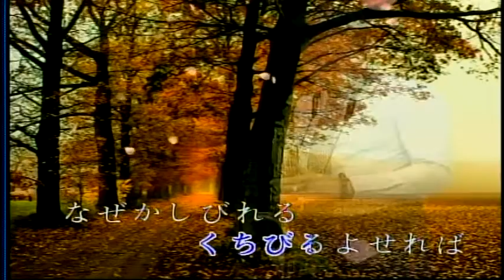鴛鴦酒杯-日本曲 屏東張菲 薩克斯風演奏